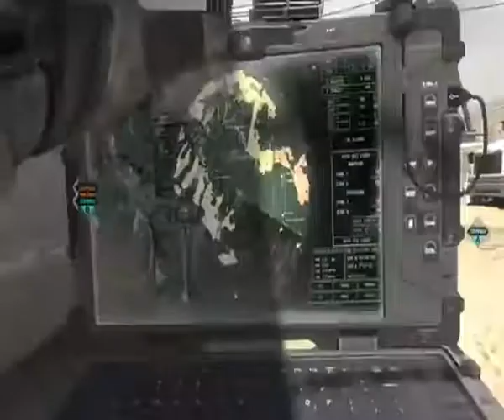Video Games Series 15